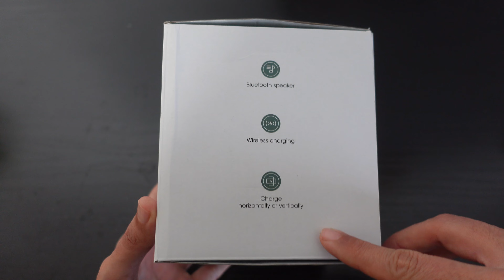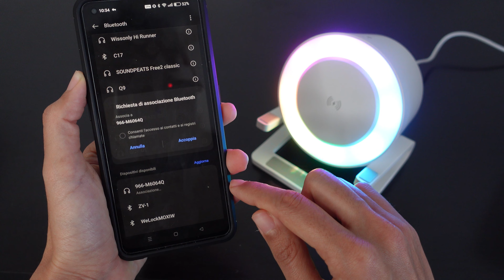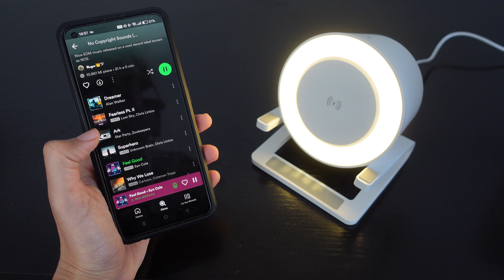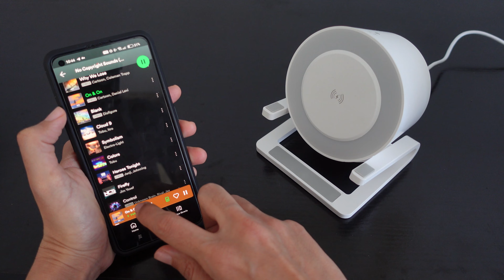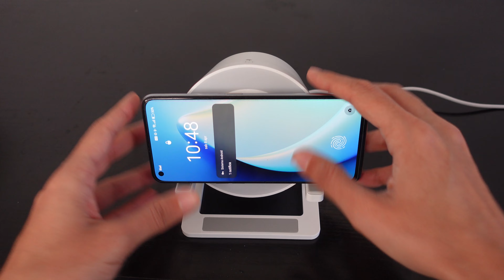LAMPADA DA COMODINO con 4 FUNZIONI IN 1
Video-recensione di una lampada da notte, speaker, caricabatterie wireless ed anche stand per smartphone! Questa lampada ha 4 funzioni in 1, per questo si presta bene a rappresentare un ottima idea regalo economica!

LAMPADA 4 in 1

COSA USO PER REGISTRARE:

LA MIA POSTAZIONE:

PRODOTTI CHE CONSIGLIO:

Prova gratuitamente Amazon Prime per 30 giorni:
Prova Prime Video gratuitamente per 30 giorni:
Prova Amazon Kindle Unlimited gratuitamente per 30 giorni: